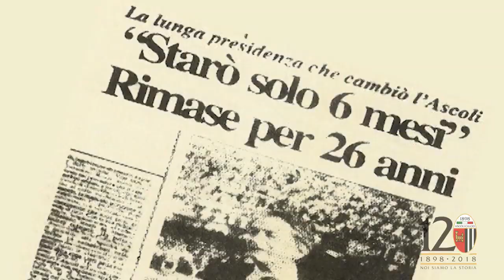Ascoli Calcio 1898 FC SpA | 120 Ascoli Calcio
B u o n   c o m p l e a n n o
A S C O L I   C A L C I O !

1 2 0 anni di gioie, dolori, soddisfazioni, rimpianti, speranze, delusioni... comunque 120 anni di grande S T O R I A !